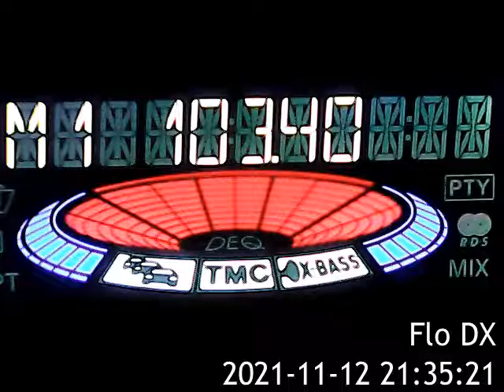FMDX TROPO 103,4 TRT Turku Istanbul 505KM over RRA Cozia 105KM